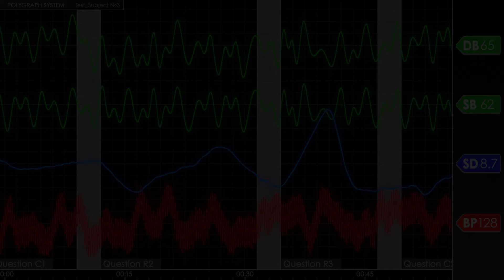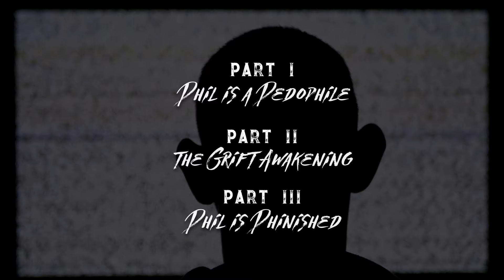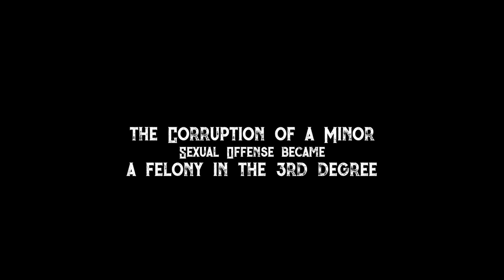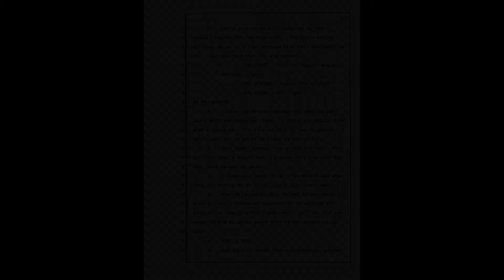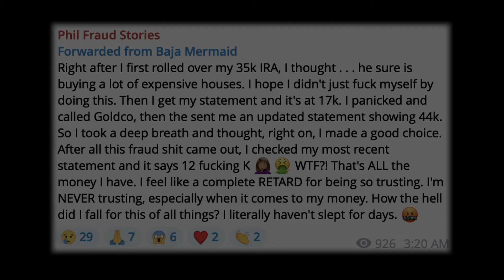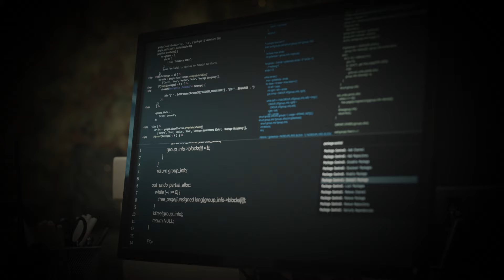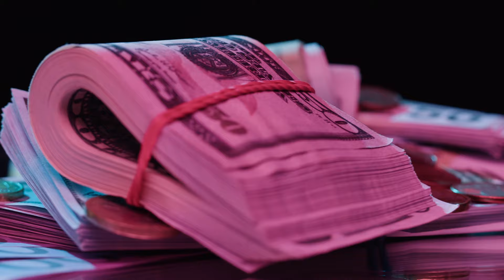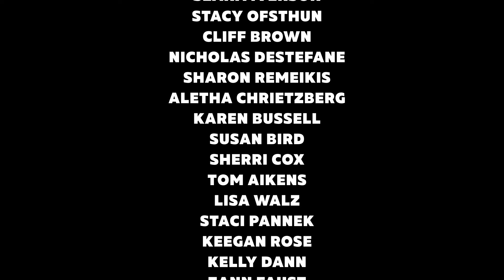GreatestFraudOnEarth Phil Godlewski gets called all the way out by Good (?) Lion -vido by Good Lion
GreatestFraudOnEarth Phil Godlewski gets called all the way out by Good Lion- Is Nick Good? thats up to you - listen to @coldbeerconfessional for more on both Phil and Nick
Personally, I don’t agree with Nick about much besides, the fact that Phil sucks

Sharing because Nick asked us to